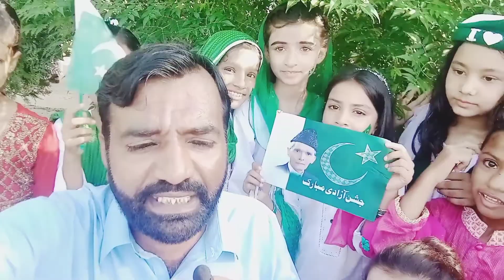Azadi mubarak| Vlog